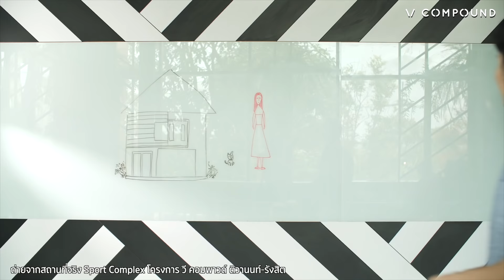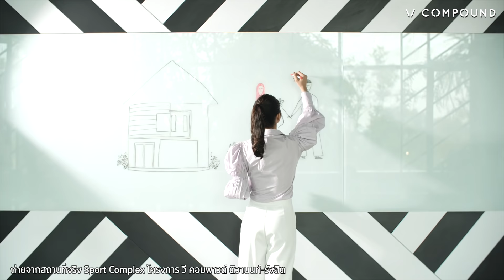22 มี.ค.นี้ เปิดจองบ้าน&ทาวน์โฮม โครงการใหม่ วี คอมพาวด์ ติวานนท์-รังสิต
NewProject ✨ วี คอมพาวด์ ติวานนท์-รังสิต
📌22 มี.ค.นี้ เปิดจองบ้าน & ทาวน์โฮม โครงการใหม่
เริ่ม 2.29 - 5 ล้าน บนทำเลศักยภาพติด ถ.ติวานนท์

📱ลงทะเบียนรับสิทธิพิเศษก่อนใคร
🔸 เชื่อมต่อถนนหลายสาย แจ้งวัฒนะ, วิภาวดีรังสิต, คลองหลวง และ 345
🔸 เพียง 15 นาที จากจตุจักร และ 5 นาที จากทางด่วนศรีรัช
🔸 ใกล้โรบินสันศรีสมาน และฟิวเจอร์พาร์ครังสิต
Line: @vctr
เส้นทางเยี่ยมชมโครงการ
ติดตามโครงการ คฤหาสน์หรู, บ้านหรู, บ้านเดี่ยว, บ้าน, บ้านแฝด, ทาวน์โฮม, โฮมออฟฟิศ และคอนโด จาก SCASSET ได้ที่